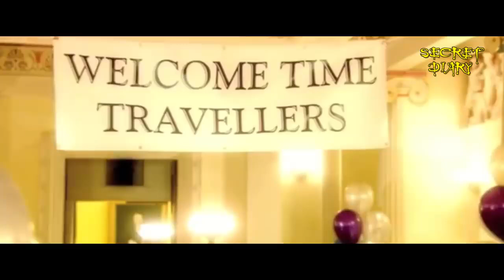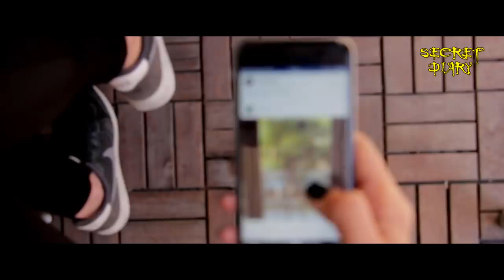Time traveller NOAH 2028 to 2017 😱😵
2028 से आया समय यात्री Noah, फंस गया 2017 में _ Time traveller noah
   This video is so interesting so see till the end and comment that the time travel is possible
Sharevideo subscribechannel for see new amazing videos